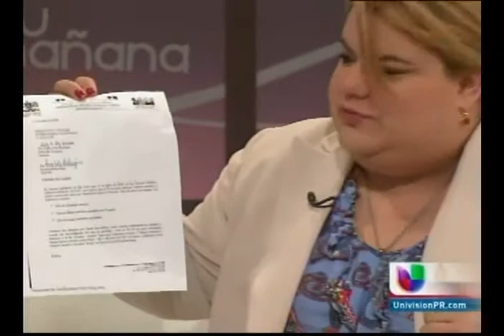Cámara TU MANANA PT6-2013-05-20-0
Entrevista a la representante Jenniffer González sobre archivo de casos de maltrato en el Departamento de la Familia y el P. del S. 238